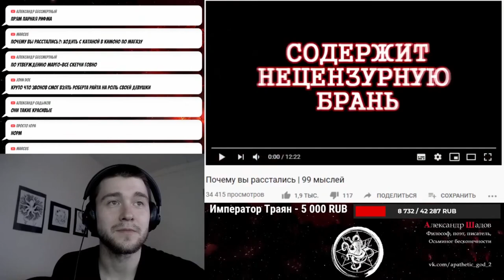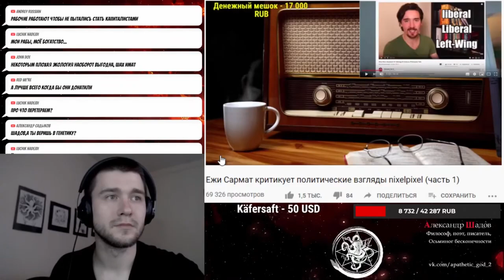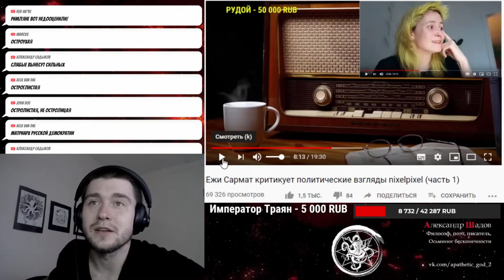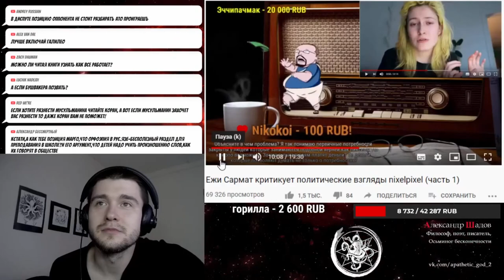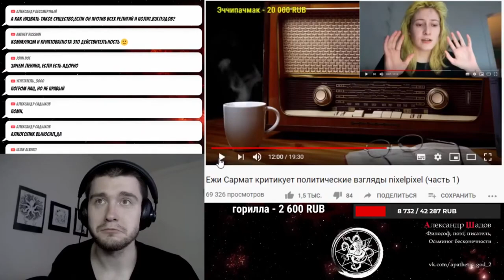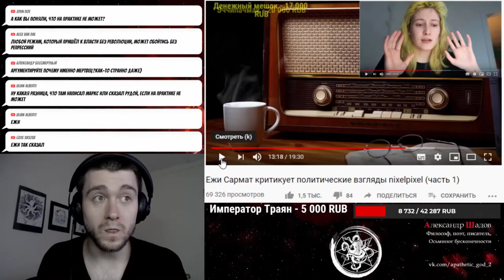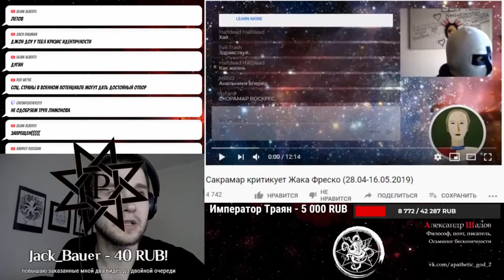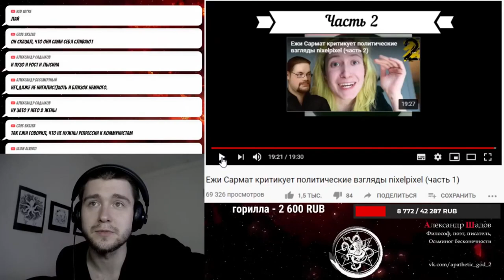Шадов защищает левый террор и способствует процветанию левых идей в мире, выступая против Ежи